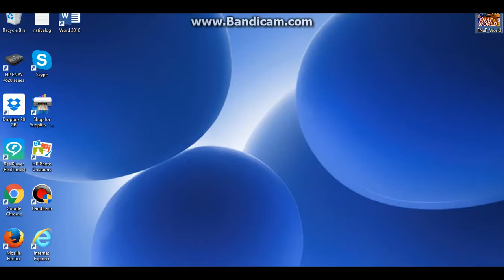Robox : Natural Disaster ft. Endyzom plays part 3/4